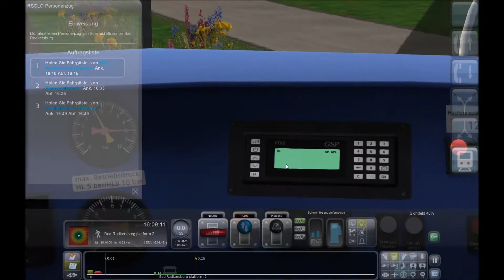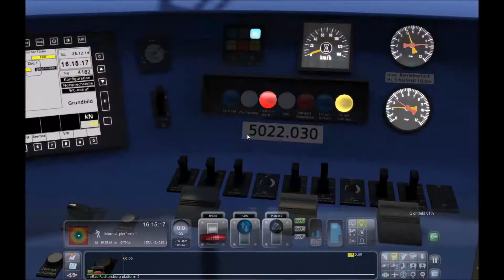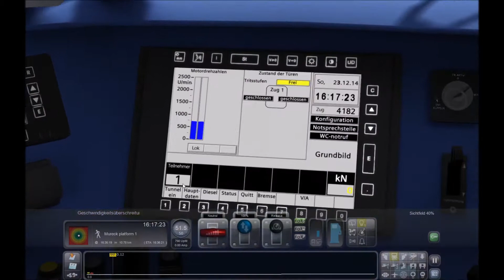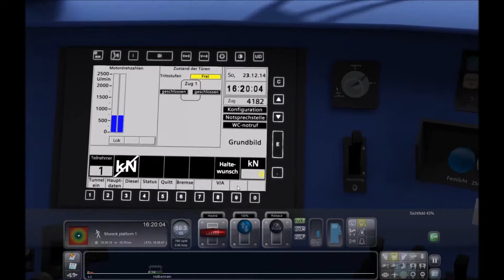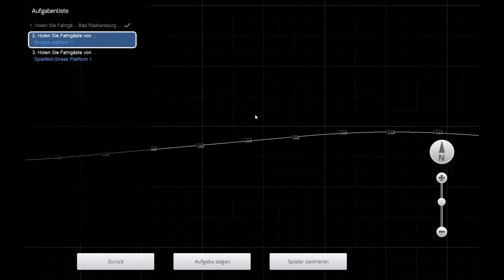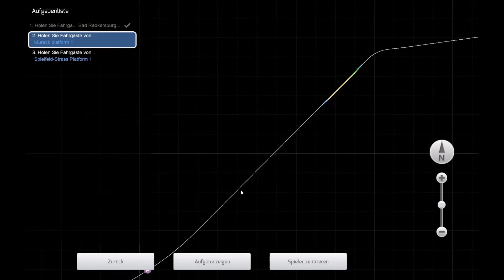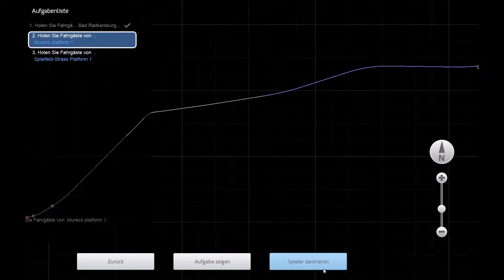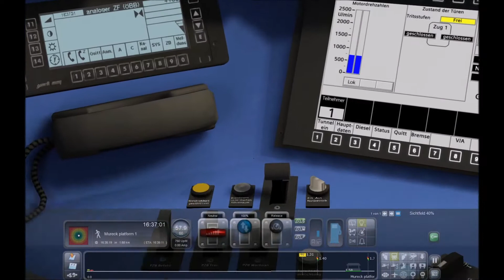Lets Play Train Simulator 2020 Teil 1 Bad Radkersburg -Mureck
Heute in meinem ersten TS 2020 Video fahren wir mit dem Desiro von RSSLO auf der Strecke Bad Radkersburg-Speilfeld bis zum Bahnhof Mureck.